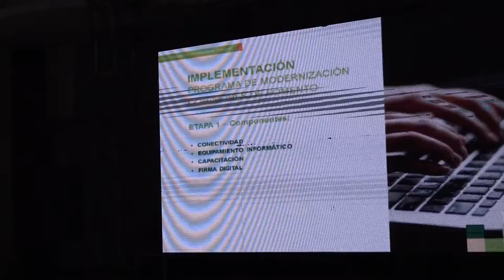EL GOBIERNO REALIZO ANUNCIOS EN EL ENCUENTRO CON COMISIONADOS DE FOMENTO